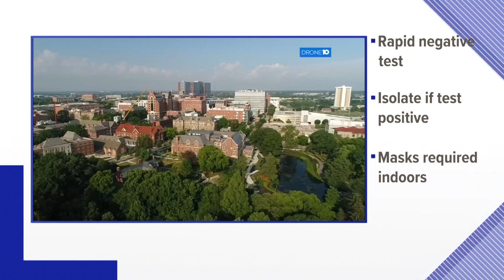Concessions closed at all Ohio State athletic events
The Ohio State University announced Tuesday all concessions will be closed at all university-related athletic events but water will be available.